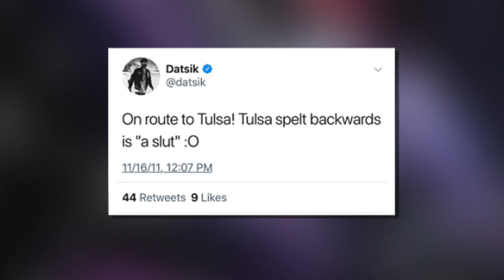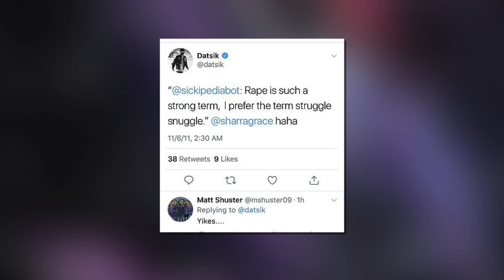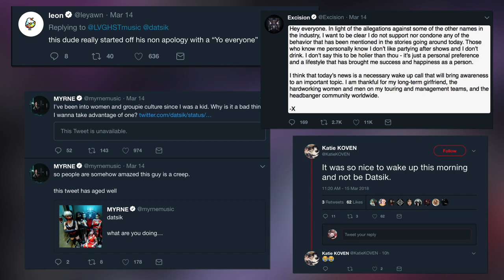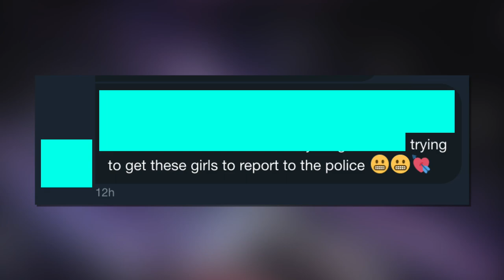The Datsik Allegations And How It Goes Deeper Than Most Think